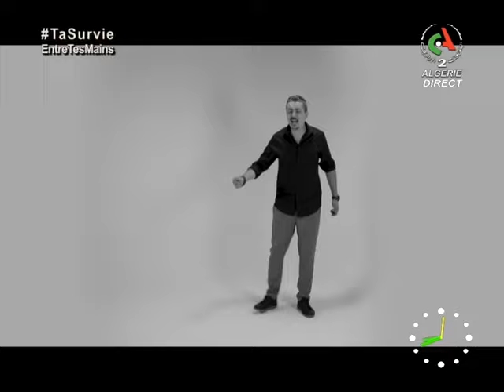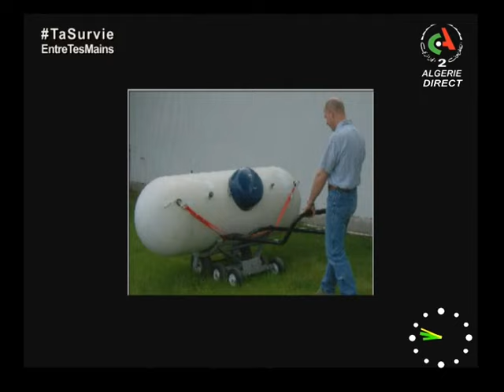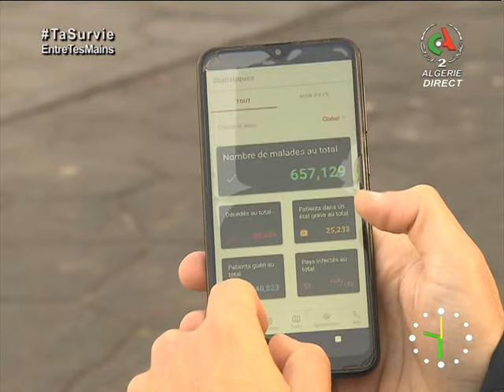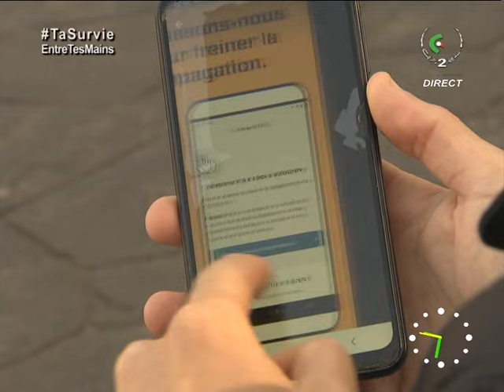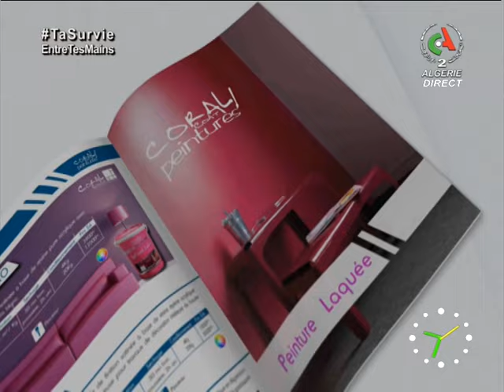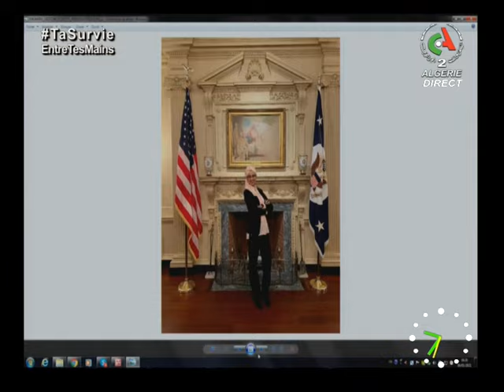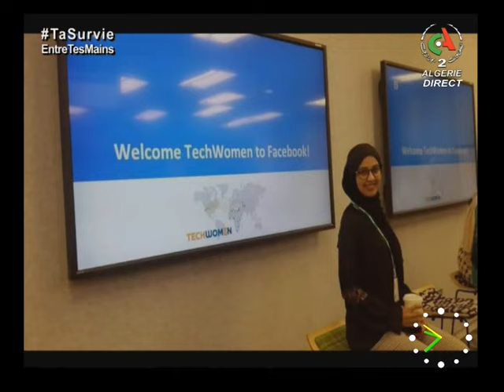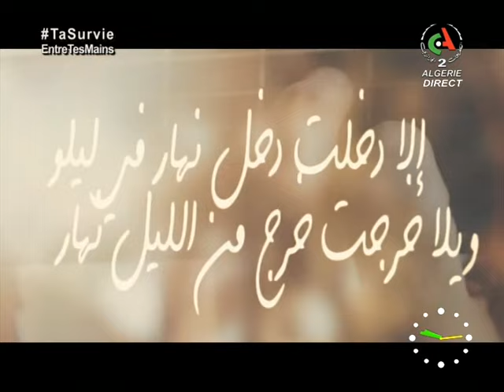Bonjour d'Algérie - Émission du 6 janvier 2021